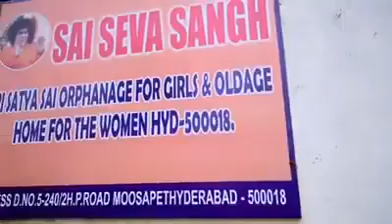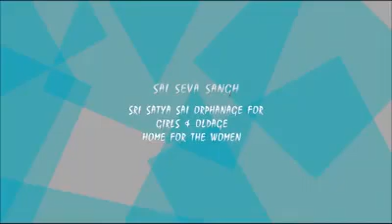SRI SATHYA SAI VIDYA MANDIR SCHOOL for GIRL STUDENTS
SRI SATYA SAI VIDYA MANDIR school aims to provide a solid and holistic educational foundation to children from slums and low income communities around Moosapet slums. All the students are either orphans, single parents or from economically lower strata of the society.

The school aims to bridge the learning gaps and ensure that the children pursue their education focusing on core values. School does not only focus on academic education but also on non-academic learning to mould and nurture confidence, self esteem and self-awareness amongst our students.